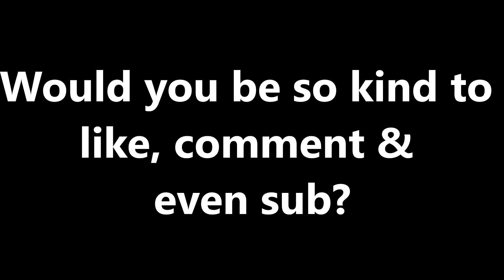FFXIV: GRANDPA DAY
Boy does Grandpa have it out against us today!